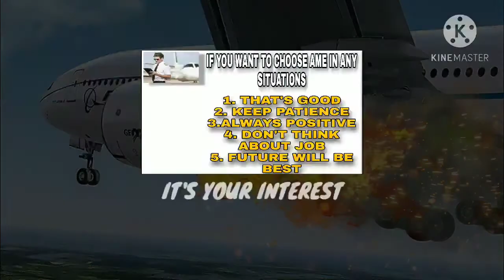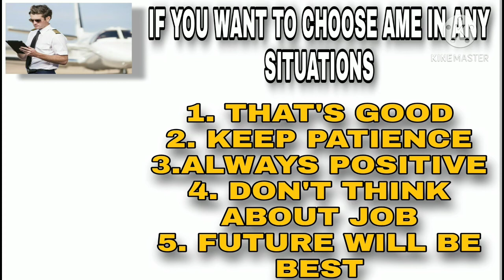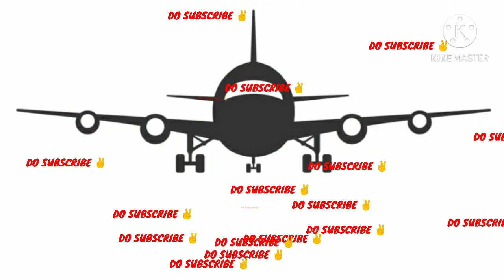SHOULD WE TAKE ADMISSION IN AME COURSE ? | TAKING ADMISSION IN AME Good OR BAD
➡️ WELCOME ON AVIATION_AME

HERE I AM TALKING ABOUT NEW STUDENT TO TAKE ADMISSION IN AME OR NOT |

If it's your desire then you must do AME without any hesitation , keep patience & work smart & hard .
💎ITS FOR ONLY EDUCATIONAL PURPOSE NIT FOR DISTRACT STUDENT'S.

➡️ MY SOCIAL ID'S  ✔️ FOLLOW ME ON

➡️ Here I will share all AME modules questions bank and previous year module papers.

✓COMMENTS